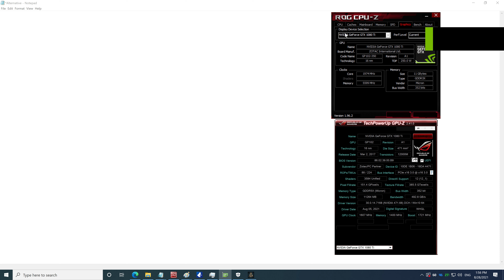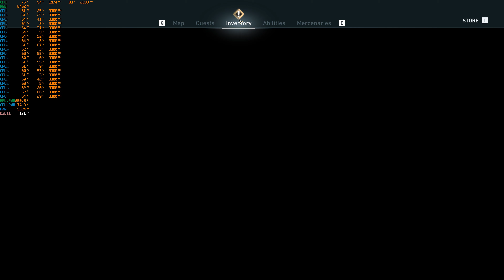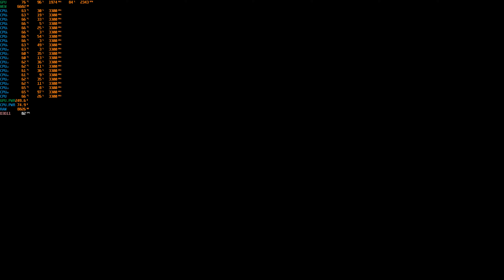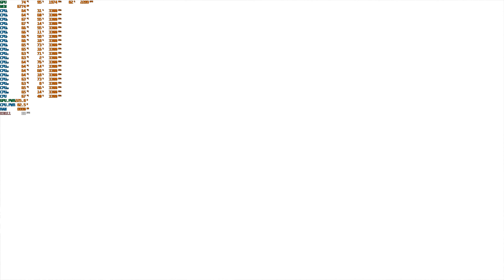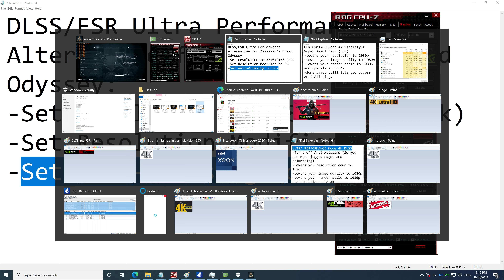DLSS/FSR Alternative: Assassin's Creed Odyssey 80+FPS @4k Ultra High Preset (Xeon E5 2690 V2)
DLSS/FSR Alternative for Bright Memory:
-Set resolution to 3840x2160 (4k)
-Set Rendering resolution to 50
DLSS render Scale. Check here for reference
-33.3% - DLSS Ultra Performance
-50.0% - DLSS Performance
-58.0% - DLSS Balance
-66.6% - DLSS Quality

-50% - FSR Performance
-59% - FSR Balance
-67% - FSR Quality
-77% - FSR Ultra Quality
GAME:   Assassin's Creed  Odyssey
RESOLUTION: 4k (3840x2160)
Resolution modifier: 50%
SETTINGS: ULTRA HIGH Preset
ANTI-ALIASING: Low
GPU DRIVER: 471.68
WINDOWS: 10 build 19041
FULL SPECIFICATIONS:
RAM: 16Gb ECC 1866mhz
CPU: Intel Xeon E5 2690 Version2 with 10cores/20threads
PSU: Aone BIT 80+ 750w
CASE: Keytech T300
HDD: 4Tb Skyhawk
SSD: 120Gb
FANS: 5x 120mm
CPU cooler: YGT CLA4200 Plus 4Pipes with 120mm RGB Fan